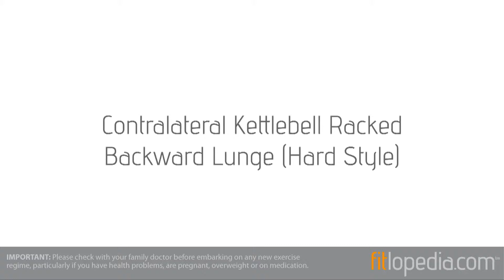Contralateral Kettlebell Racked Backward Lunge (Hard Style)